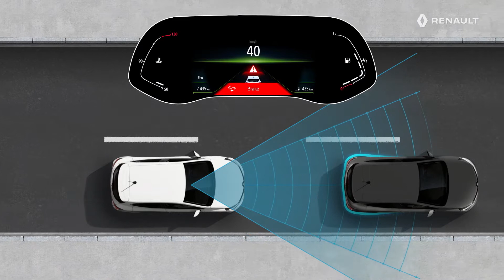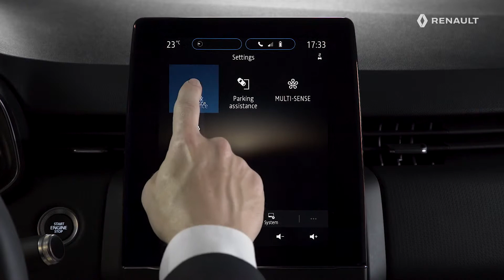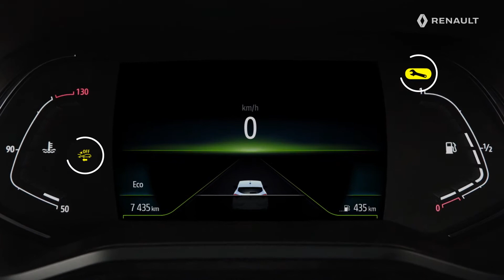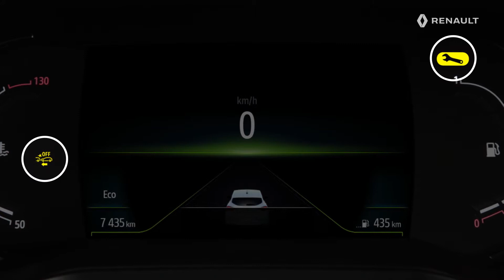USO DEL SISTEMA DI FRENATA DI EMERGENZA ATTIVO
New Renault Clio, ITA